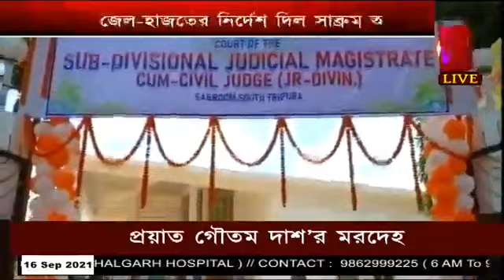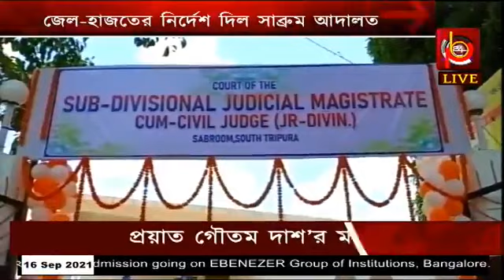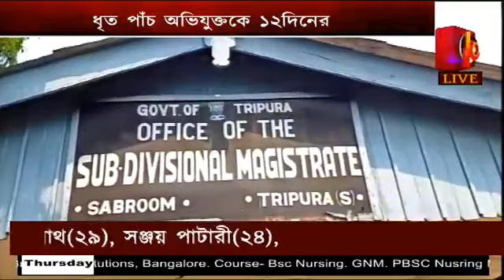বিডিও নিগ্রহ কাণ্ড: ধৃতদের ১২দিনের জেল হাজতের নির্দেশ| PB 24 | TRIPURANEWS | WATCH LATEST NEWS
Every news headlines of Tripura right at your device. This is the official YouTube channel of PB 24 news channel. Here you can find all the latest news of  PB 24 in the live TV on our YouTube channel around-the-clock.

Tv24 strongly urge all its news lovers to help stop the spread of covid-19 by staying at home and not going outside unless extremely important.